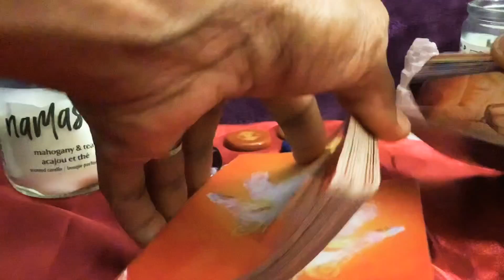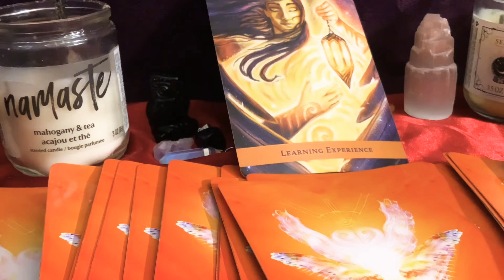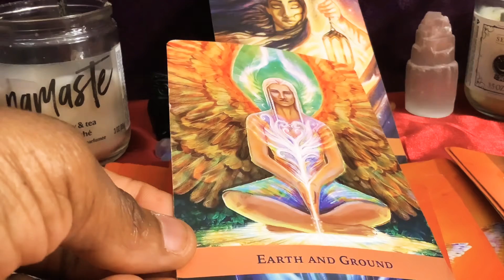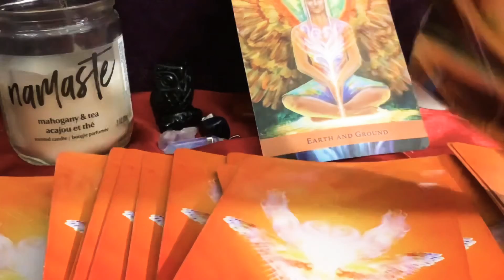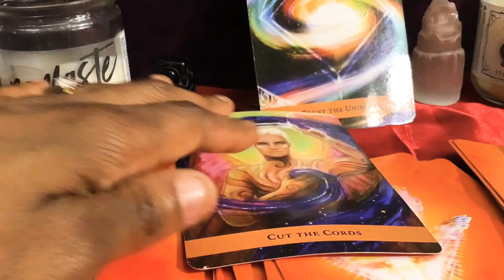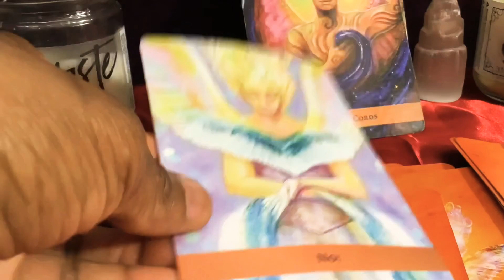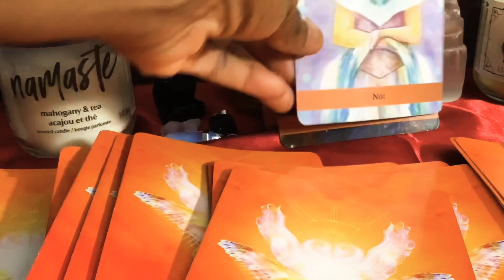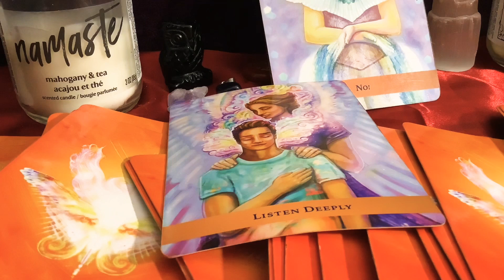What Do I need to do to heal from this relationship or divorce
Need a Reading? Visit my Etsy shop for a general reading.

ReadingswithEash | Etsy

RedRose960 | Etsy